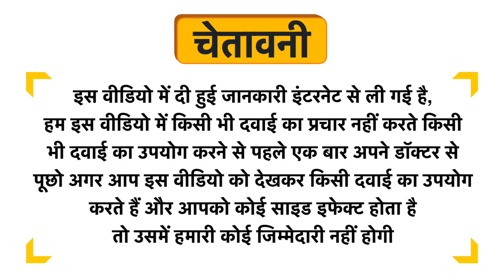Bjain Rubia Tinctorum Dilution 12 CH Uses in Hindi | Side Effects | Dose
Bjain Rubia Tinctorum Dilution 12 CH Uses in Hindi | Benefits | Side Effects | Dose